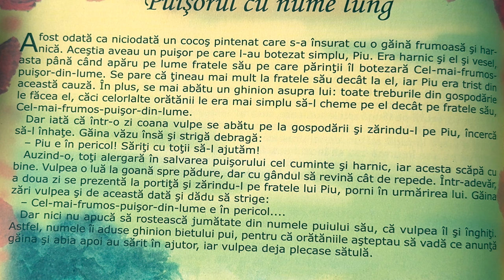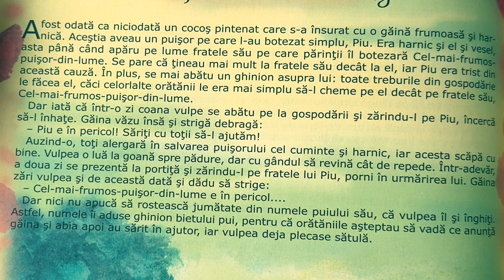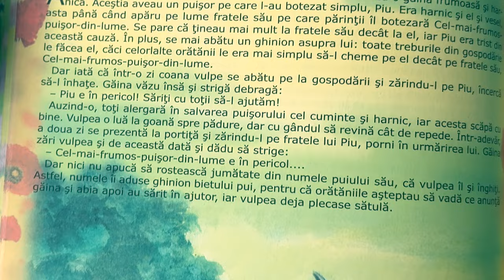Puișorul cu nume lung 🐥 Povești pentru copii în limba română | Povești scurte 4K (233/365)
Povești noi cu puișorul cu nume lung pentru copii. Povești pentru copii în limba română. Povești scurte audio în 4K. Să citim o carte de poveste împreună. Basme și povești de lectura.

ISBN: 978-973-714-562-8